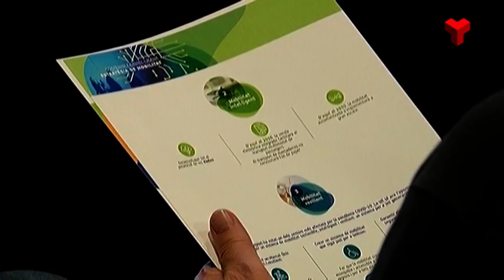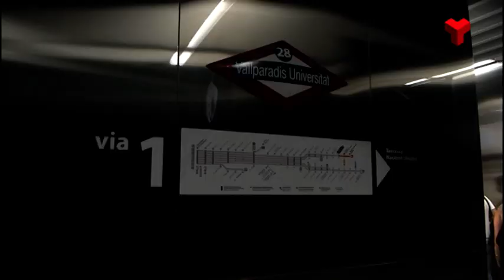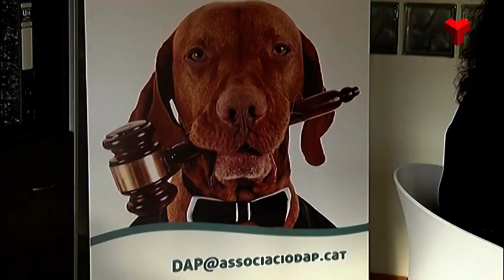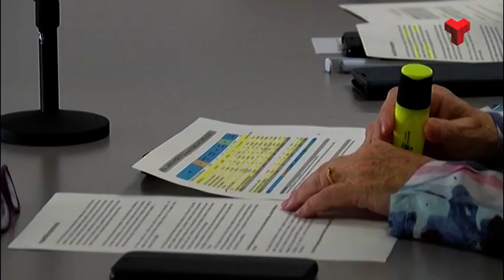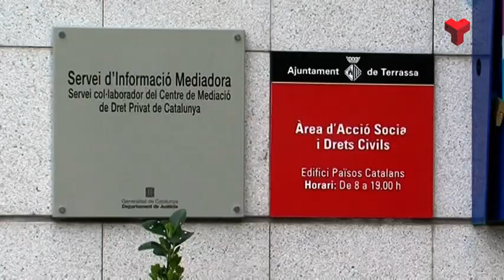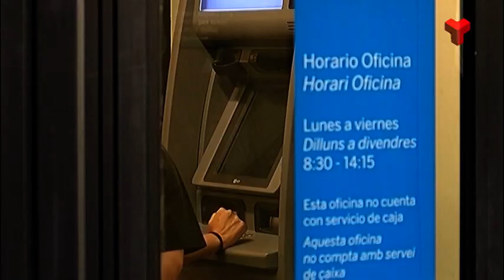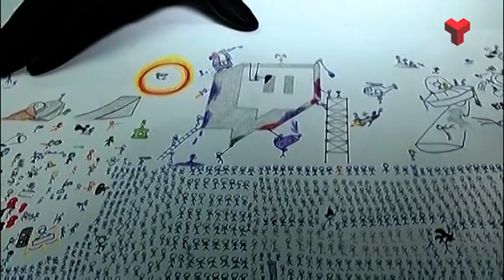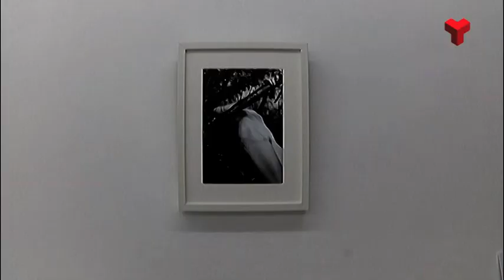Informatiu Migdia dijous 21-10-2021 de Canal Terrassa